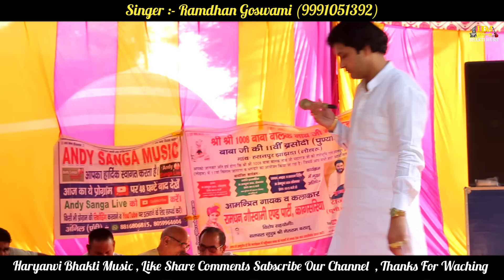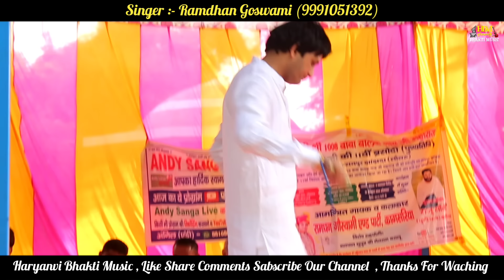धोखा करग्या लाडले ( एक मां का दर्द सुनकर आप भी रोने लगोगे ) RAMDHAN GOSWAMI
New Bhakti Bhajan 2024

✍  Title :-  धोखा करग्या लाडले

🎤  Singer :-

✍  Writer :-

♞  Cinematography :- Dinesh Berwal

🎼  Edit & DI Colourist

ⓒ  Label & Copyrights :- Haryanvi Bhakti Music

⌚  Aashirwad :- Guruji Omparkash Chouhan

► Haryanvi Bhakti Music Owner:- Dinesh Berwal

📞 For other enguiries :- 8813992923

Ramdhan Goswami Live Bhajan
Ramdhan Goswami Ke Bhajan
Ramdhan Goswami Ka Bhajan
Ramdhan Goswami Superhit Bhajan
Vidhi Deshwal Bhajan
Ramdhan Goswami Jind
Ramdhan Goswami Ka Bhajan 2024
Pawan Musical Group Balu
रामधन गोस्वामी भजन
रामधन गोस्वामी लाइव भजन
रामधन गोस्वामी के भजन
रामधन गोस्वामी का नया भजन
रामधन गोस्वामी जज की मां
विधि देशवाल भजन